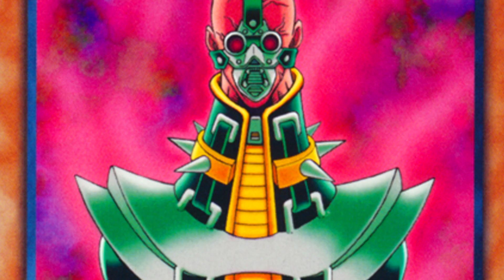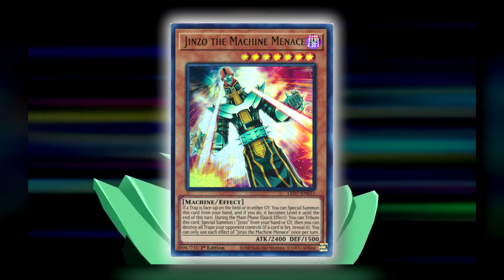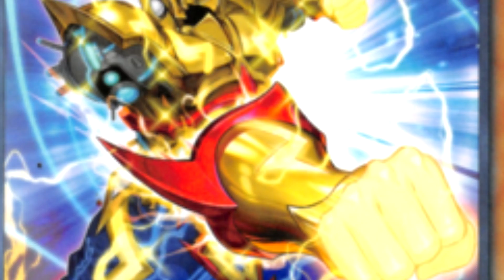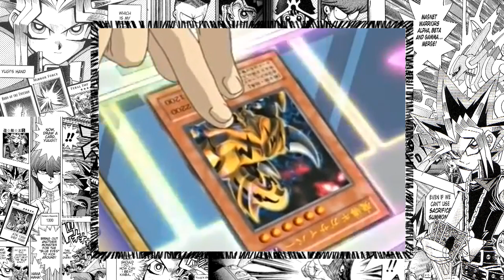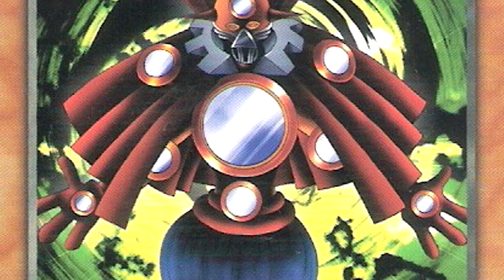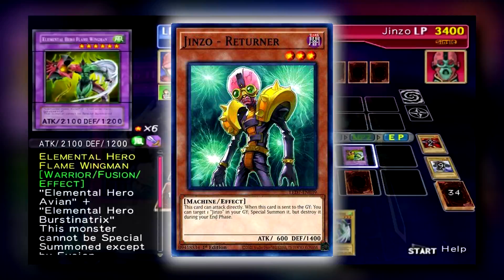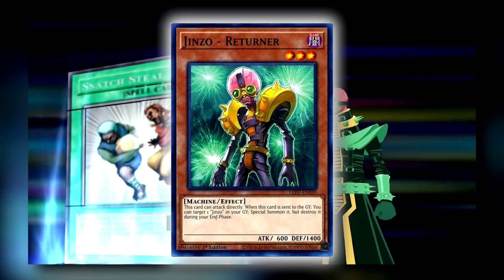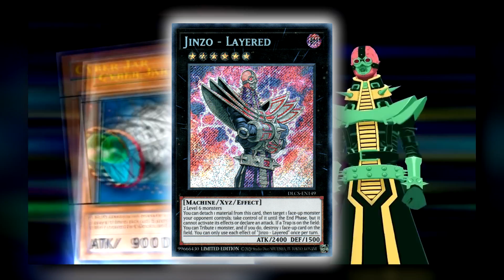TODOS OS JINZOS DE YU-GI-OH !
🤑🤑🤑Cupom 5%: PLAY

No video de hoje VAMOS FALAR DE TODOS OS MONSTROS JINZO , QUE EXISTEM EM YU-GI-OH ! VOCÊ CONHECE TODOS? Jinzo Lord ? Jinzo Camadas? E muitos outros.

Já ouviu falar no Yu-Gi-Oh Master duel?
Yu-gi-oh Master Duel é um jogo que será lançado para PS4, PS5, Xbox One, Xbox Series S X, Nintendo Switch, PC, Android e Ios. E será como um simulador oficial da Konami para a realização de partidas on-line de Yu-Gi-Oh. Mais de 10 mil cartas ja foram anunciadas, e diversos efeitos para invocação especiais, como Fusão, XYZ e até mesmo Exodia.